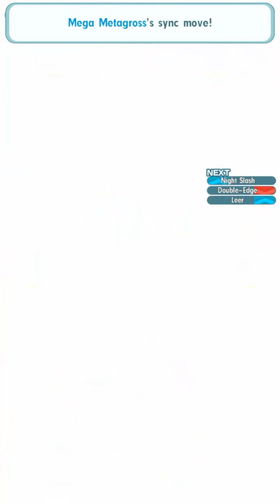[Pokemon Masters] Steven & Grimsley 3v6 Agatha (BV Hall 24)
★ All Sync Grid Builds ➜

Support me only if you can afford it !